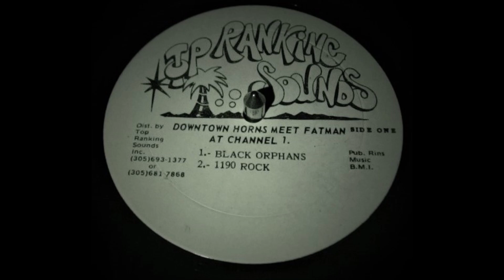Fatman Riddim Section - Black Orphans